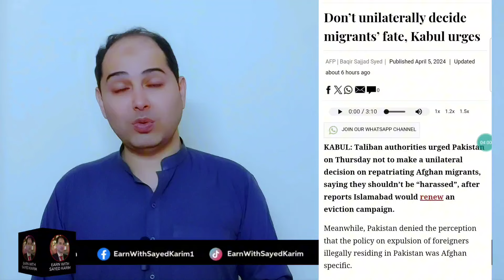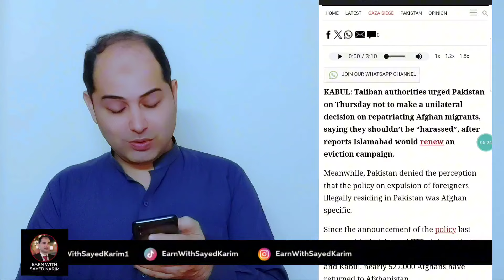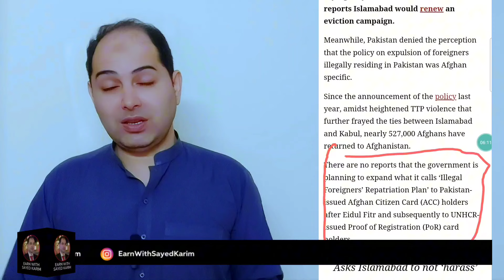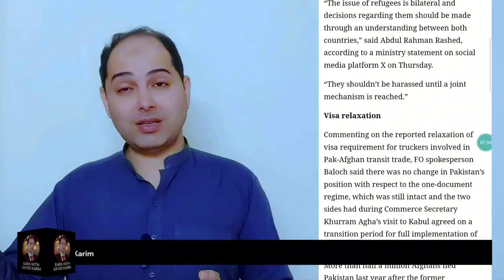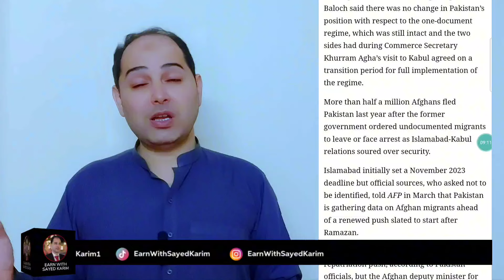Afghan Taliban in Kabul Urges Pakistan Don’t Deport ACC Card POR Card holder Afghans unilaterally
طالبانو له پاکستانه غوښتي چې په یو اړخیزه توګه افغانان مه اخراجوي
د پاکستان د بهرنیو چارو وزارت وايي، موږ په دې اړه کوم پلان نه لرو